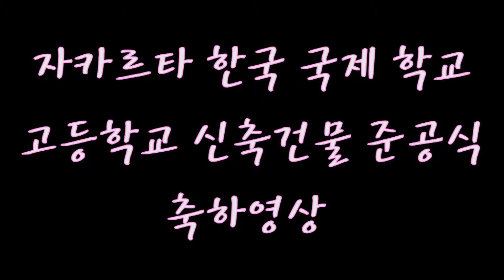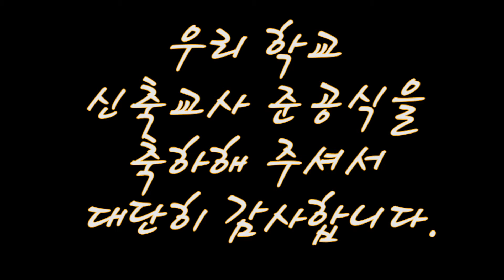고등신축건물 준공기념식 축하영상